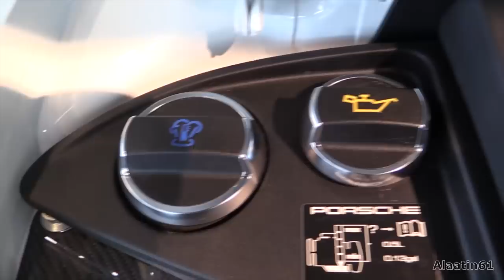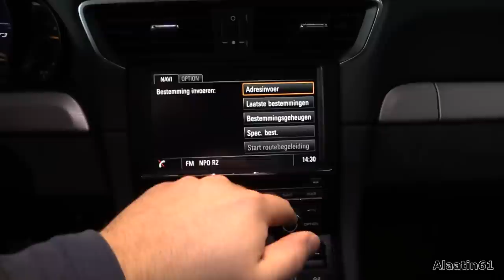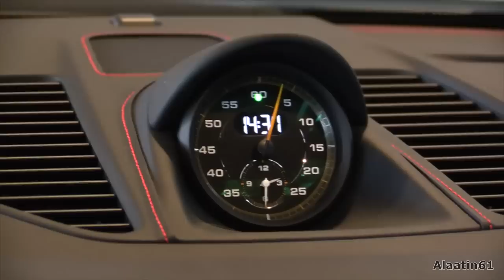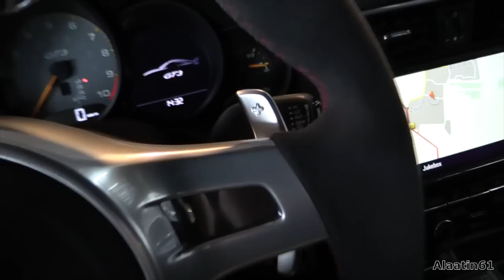Porsche 911 GT3 2016 In Depth Review Interior Exterior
Hello and welcome to Alaatin61! YouTube's collection of automotive variety! In today's video, we'll take an up close and in depth look at the all New 2016 Porsche 911 GT3. This version has 475 HP.